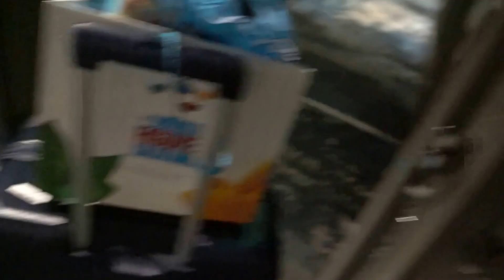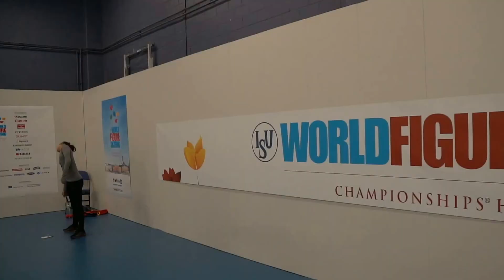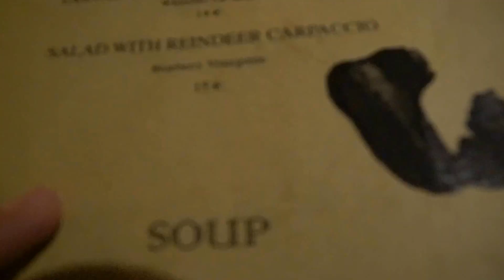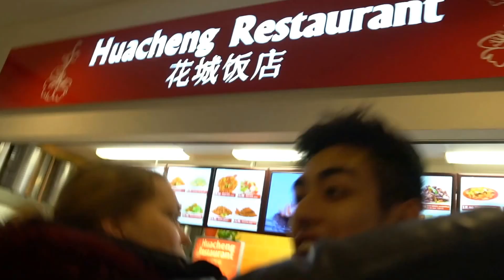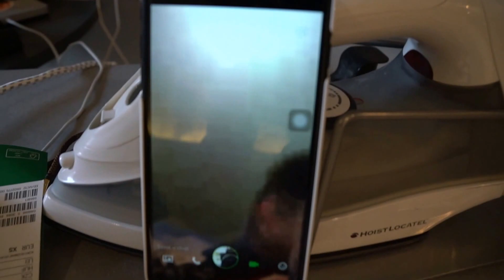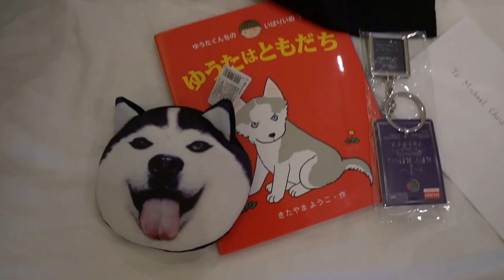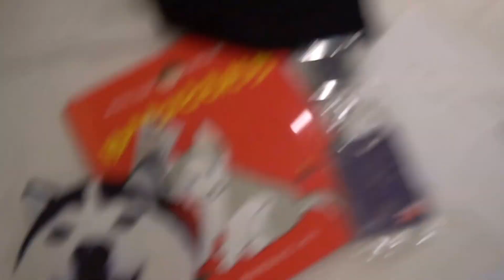World Championships 2017. Finland, Helsinki | Shoma Uno says "SUBSCRIBE!!!"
World Championships 2017. Finland, Helsinki :)

Had an amazing time and experience here at Worlds!!
I was able to go around a little bit after the competition and the city is amazing even though I’ve been here several times already.

And thank you Nicole for letting me join you guys!!